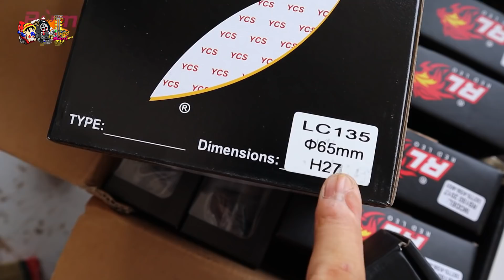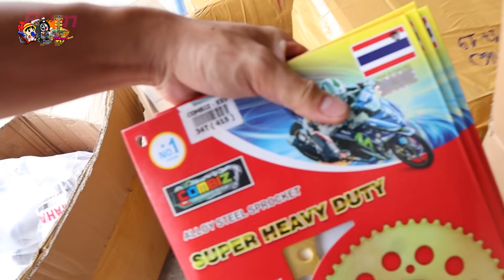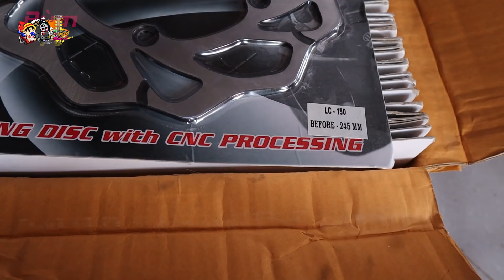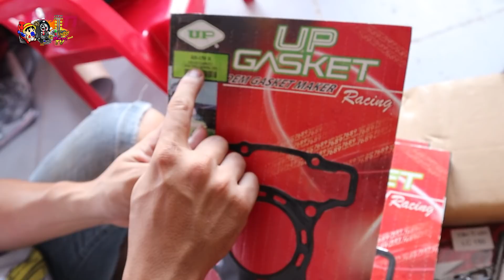[Trực Tiếp] Hàng về | Pha đèn Ex2019 lắp cho Ex2015 | Bùm TV